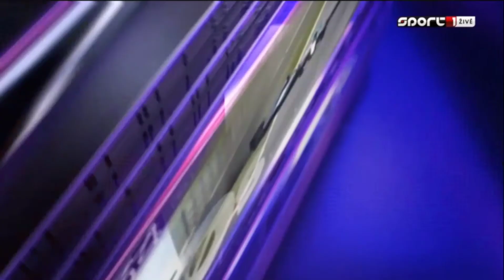Formula 1 Theme song 2020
better music than add videos